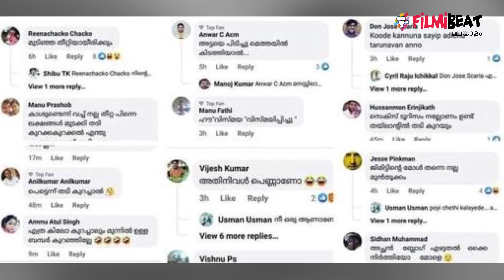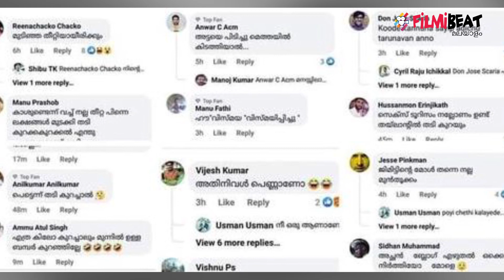Vismaya mohanlal facing cyber bullying after sharing weight lose pictures | FilmiBeat Malayalam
കേരളത്തിന് അപമാനമായി ഇങ്ങനെയും കുറേയെണ്ണം

തടി കുറക്കുന്നതിന് മുന്‍പും ശേഷവുമുള്ള ചില ചിത്രങ്ങള്‍ പങ്കുവെച്ചുകൊണ്ടായിരുന്നു വിസ്മയുടെ ഇന്‍സ്റ്റഗ്രാം പോസ്റ്റ്. ഇതിന് പിന്നാലെയാണ് ശരീരഭാഗങ്ങളെക്കുറിച്ചും ഒപ്പമുള്ള പരിശീലകനെക്കുറിച്ചും തികച്ചും മോശം കമന്റുകളായി നിരവധി പേര്‍ എത്തിയത്.